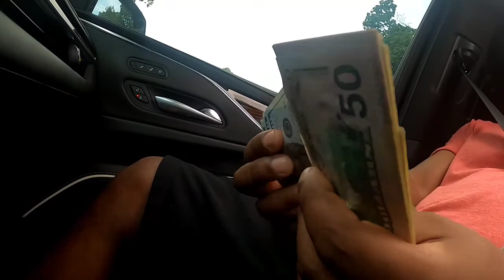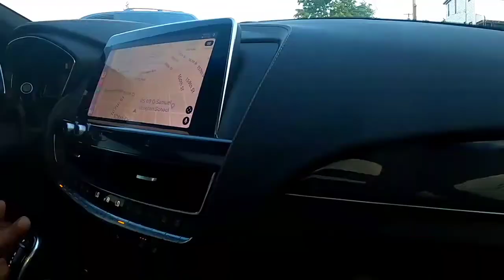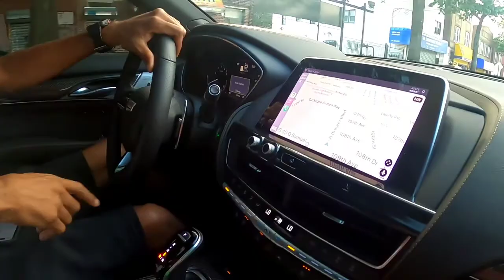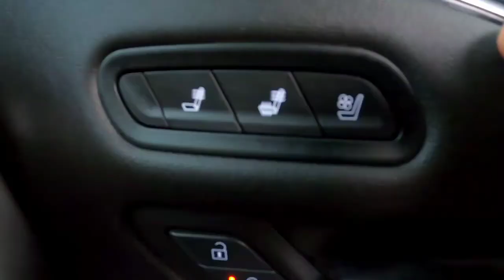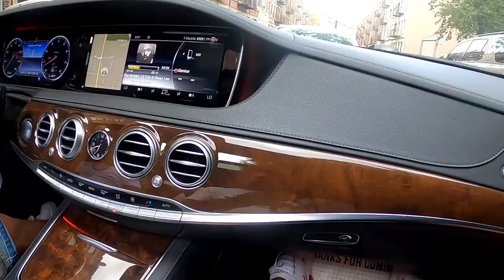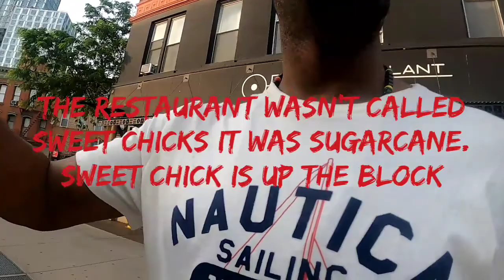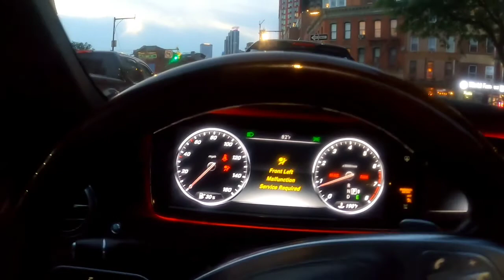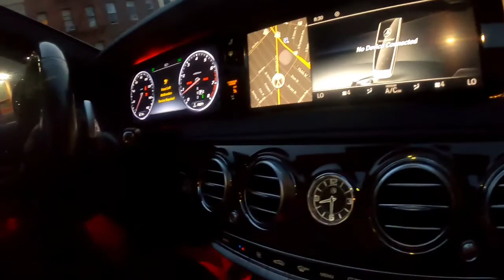taking delivery of a caddy 350 and the Escalade 600 checking out the Benz S550 before I trade it in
just living life on a Saturday. new york vibes